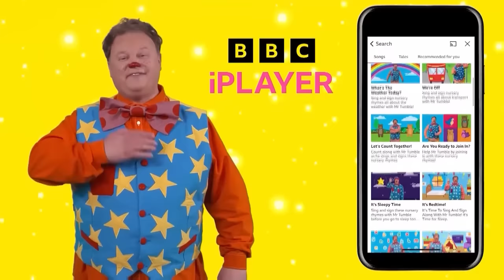🔴LIVE: Silly Adventures with the Tumbles | +1 HOUR | Mr Tumble and Friends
Watch Mr Tumble's silliest adventures in this funny compilation for children from CBeebies Something Special. Learn Makaton with this video, featuring Makaton signs for children.